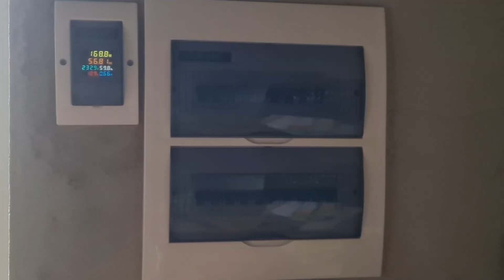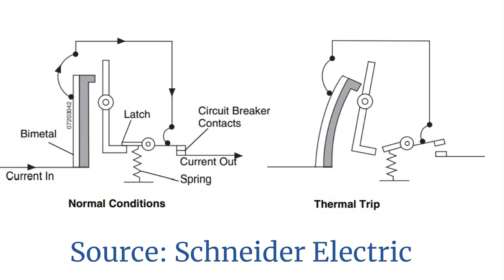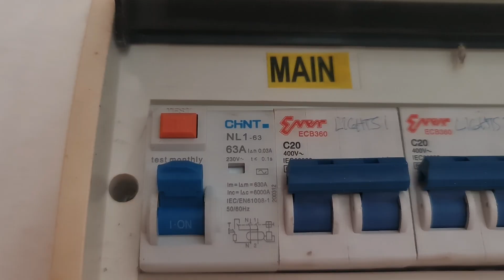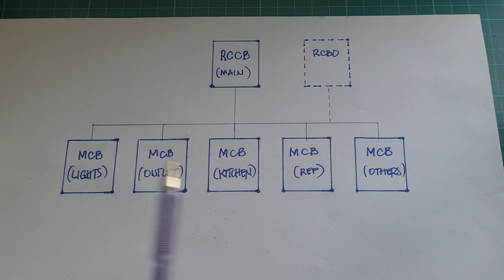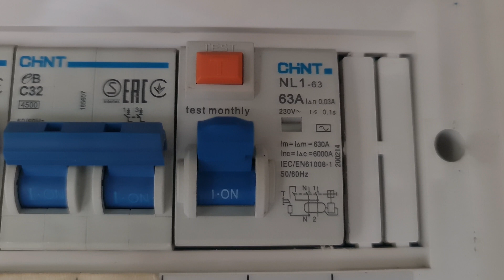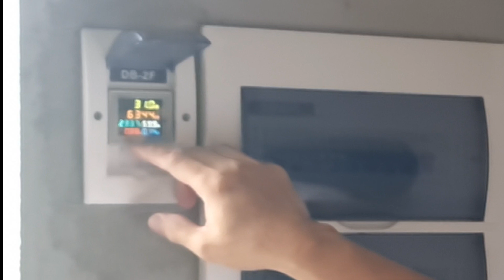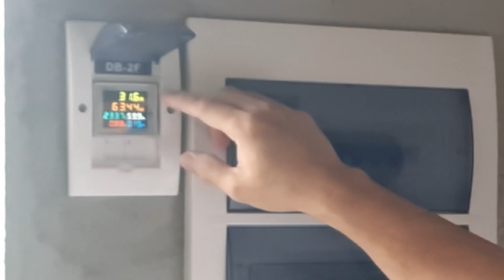AC Panel Circuit Breakers in the Philippines? | Why RCCB for Main? | TUTORIAL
Here's another home improvement idea that also ensures safety for your homes.

This is the need to install circuit breakers in every home.